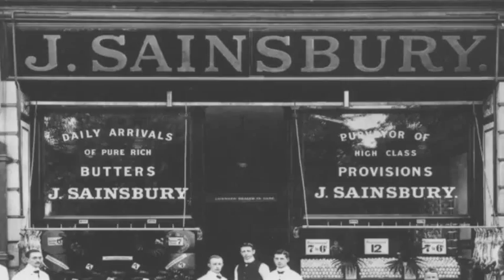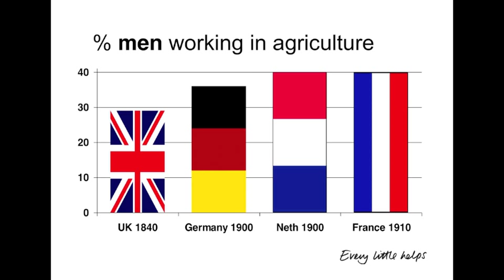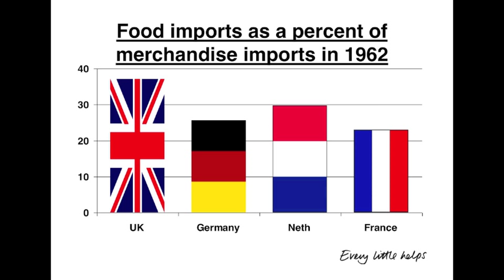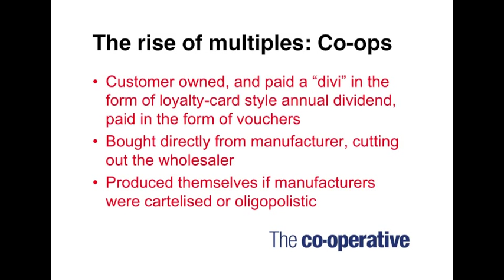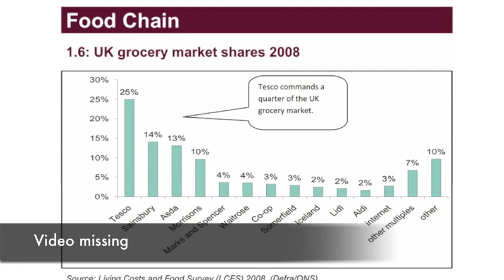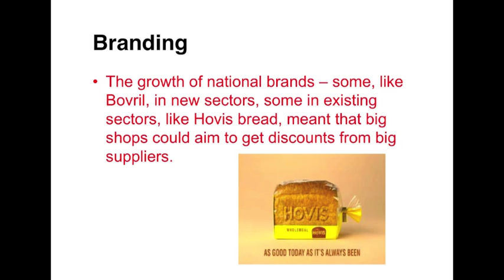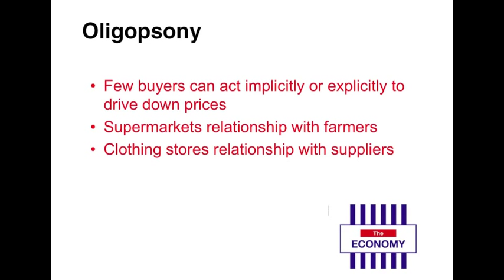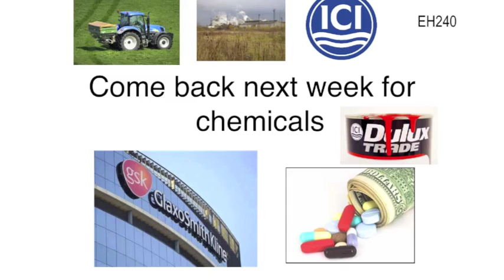The Retail Industry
The development of the UK Retail Industry, another LSE Economic / Business History lecture, this one from last year; from shopping to consuming, & its fun, or I thought so.